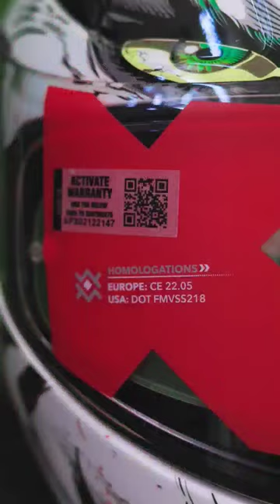Axor apex Joker Helmet unboxing | Helmet for Bike riding | Spice Vlogs